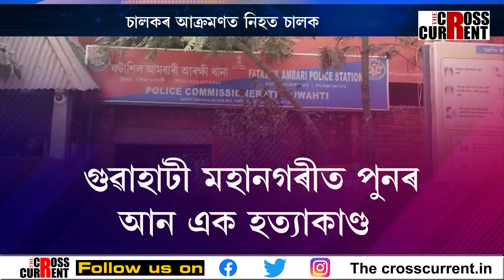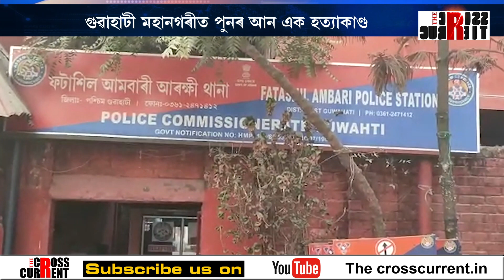গুৱাহাটী মহানগৰীত পুনৰ সংঘটিত হ'ল আন এক নৃশংস হত্যাকাণ্ড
এতিয়া যে মৃত্যু সহজ হৈ পৰিছে এইখন অসমত। বিশেষকৈ গুৱাহাটী মহানগৰীত প্ৰতিদিনে সংঘটিত হৈ আছে এনে বহু ঘটনা। গুৱাহাটী মহানগৰীত পুনৰ সংঘটিত হ'ল আন এক নৃশংস হত্যাকাণ্ড। চালক বন্ধুৰ হাততে প্ৰাণ গ'ল বন্ধুৰ।